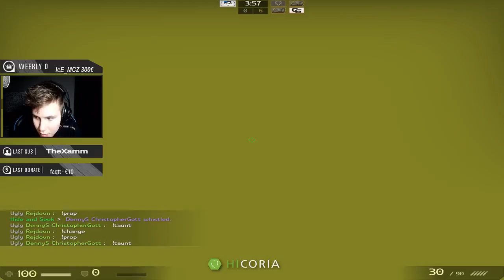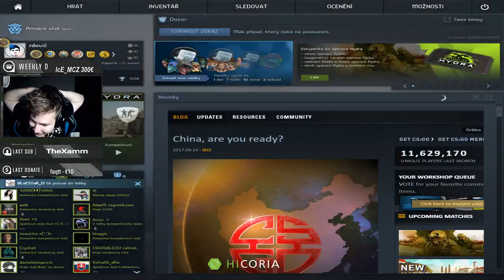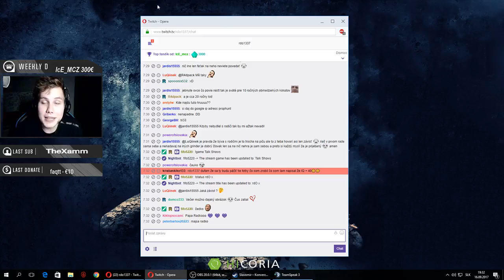HIDE n SEEK - rdO1337 Highlight zo streamu (16.09.2017)